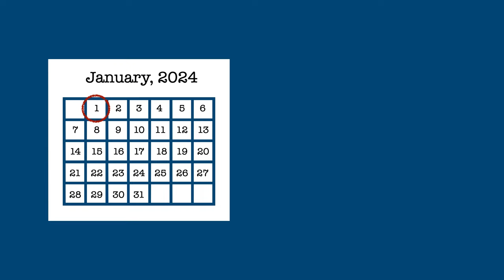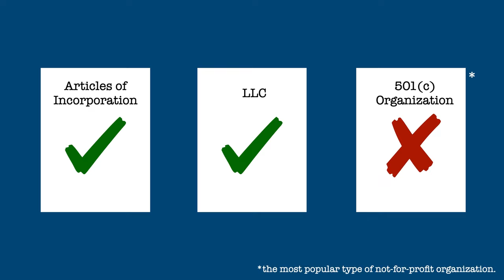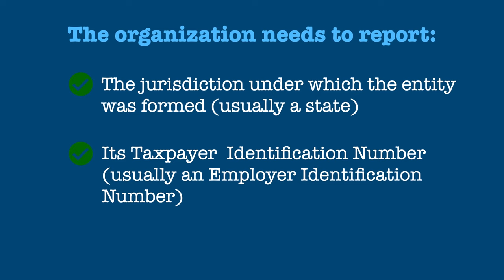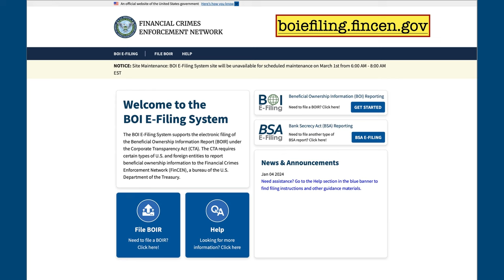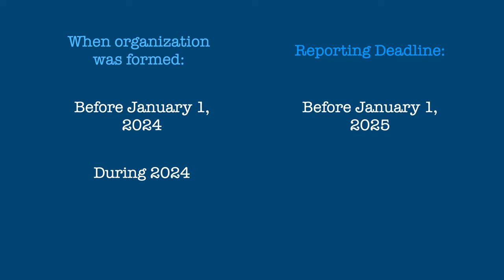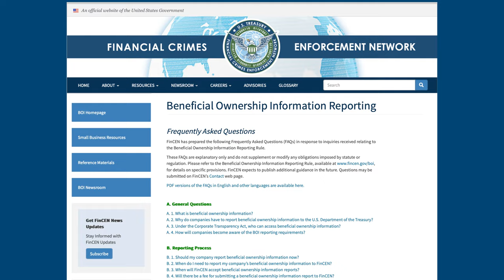The Basics of Beneficial Ownership Information Reporting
*ALERT!*  A Federal Judge in Texas has issued an injunction prohibiting enforcement by FinCEN of the Corporate Transparency Act requiring businesses to submit Beneficial Ownership Interest Reports by January 1, 2025, believing the Act to be unconstitutional.  This injunction is subject to further judicial review, but for now, LLCs and small corporations do not have to comply.  They should, however, be prepared to file if the injunction is lifted.

Recent Federal legislation requires all businesses that are organized as corporations or LLCs to file a Beneficial Ownership Information Report, or BOIR, with the Treasury Dept.'s Financial Crimes Enforcement Network, or FinCEN.

This video goes into the rationale for the BOIR, who has to file one, the information required, how to file the report online, and the deadlines for filing the report.

Also included is how to look out for potential scams involving the BOIR and how you can avoid being a victim.

0:00 Introduction/What is a BOIR?
1:09 Who needs to file
2:15 What information needs to be reported
3:20 How to e-file your BOIR
3:55 When does your BOIR need to be filed
4:33 Avoid potential BOIR scams
4:58 Conclusion and Bonus Material

Additional Information and resources:

The FinCEN BOIR e-filing link: boiefiling.fincen.gov

The Tax Geek on the Site Formerly Known as Twitter: @taxgeekusa

Image and footage credits:

Storyblocks.com
Federal Government logos and websites are assumed to be in the public domain

*No artificial intelligence was used to research, write, animate, voice, or edit this video*

Outro Music: "Modern Attempt" - Track Tribe under license from YouTube Creator Music